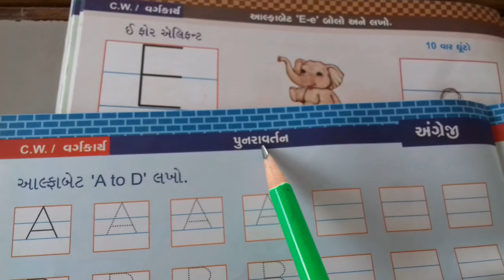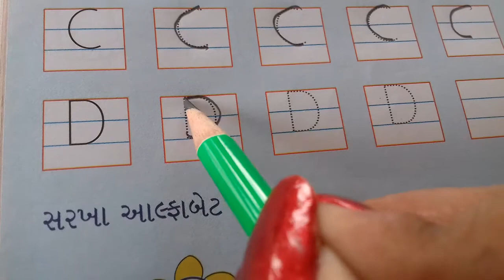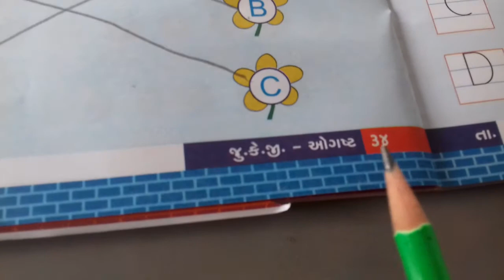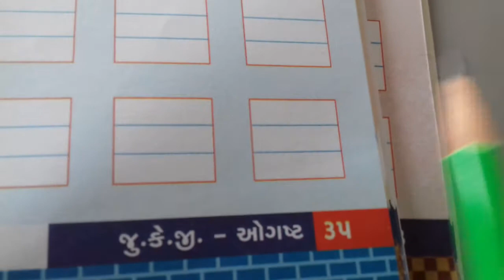જુ કે જી , અંગ્રેજી , પેજ નં 34 અને 35